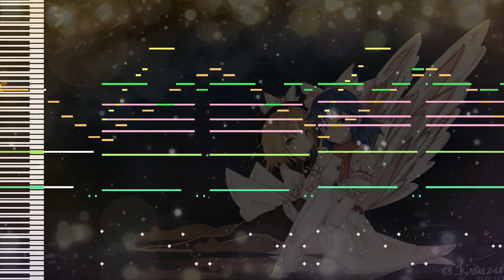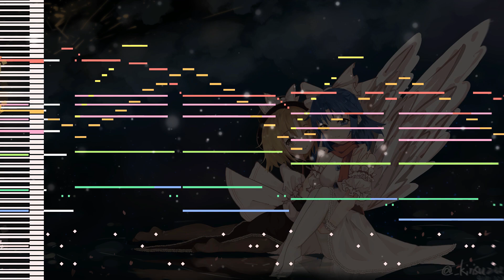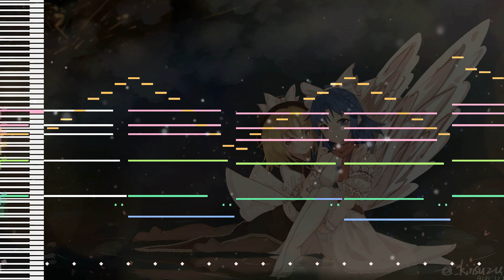Touhou 05 Remastered - Soul's Resting Place (Arrangement - HSiFS Style) - [MIDI]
Hace poco se presentó el álbum [Remastered Soundtrack] Mystic Square hecho por Paradise of Boundaries.
Participé y aporté varios tracks así que los iré subiendo poco a poco al canal.

[Soul's Resting Place]

Un tema simple. Quize intentar conservar eso y el estilo del ending de TH16 le queda bien.
Intenté no colocarle cosas demás para no perturbar la mezcla y que suene lo más limpio posible.

En fin ¡Que disfruten!

Instrumentos utilizados:

- TG3 (Model D Close)
- Retrologue (Tripletime)
- Retrologue (Tripletime)
- Retrologue (Elite Lead)
- Retrologue (Classic Synth Comp)
- Zenology (St.Vox Oohs)
- Sforzando (Fantasia 2)
- Trilian (Rock P-Bass Pick - Full Range)
- Trilian (Journey to Neptune)
- GA5 (Elementics)